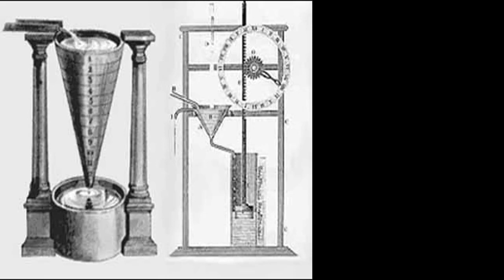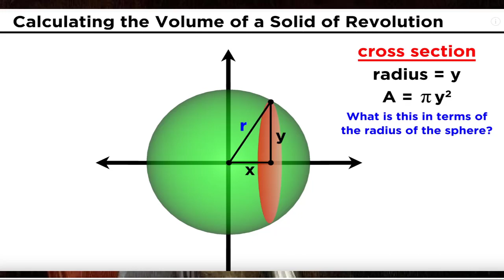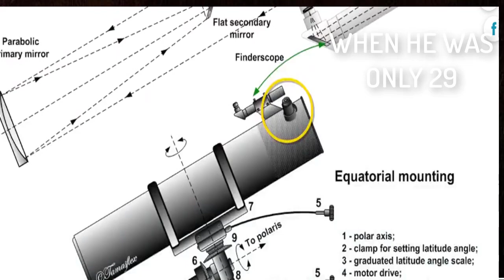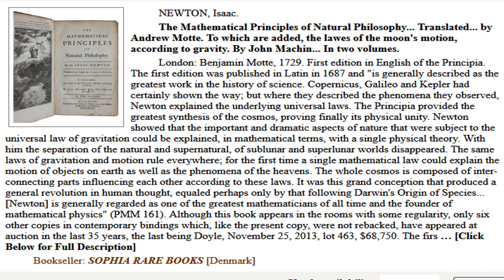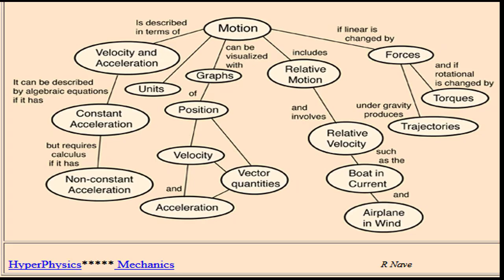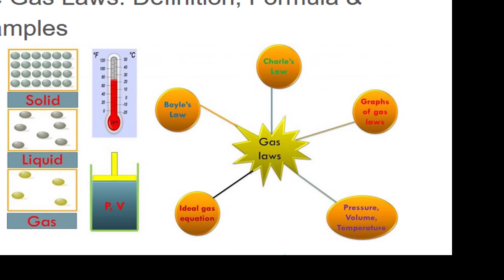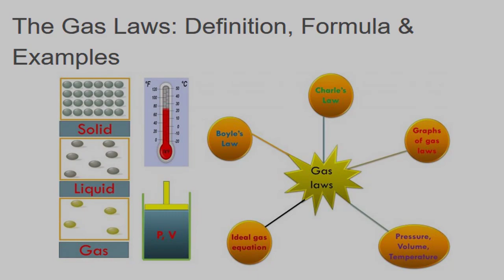স্যার আইজ্যাক িনউটন এর জীবনী | Biography about Sir Issac Newton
স্যার আইজ্যাক নিউটন এর সংক্ষিপ্ত জীবনী। ১৬৪২ সালের বড়দিনে আইজাক নিউটন জন্মগ্রহণ করেন। তার জন্মের কয়েক মাস আগেই পিতার মৃত্যু হয়। জন্মের সময়ে আইজাক ছিলেন দুর্বল শীর্ণকায় আর ক্ষুদ্র আকৃতির, দাই তাঁর জীবনের আশা সম্পূর্ণ ত্যাগ করেছিলেন। হয়তো বিশ্বের প্রয়োজনেই বিশ্ববিধাতা তাঁর প্রাণরক্ষা করেছিলেন। বিধবা মায়ের সাথেই নিউটনের ...